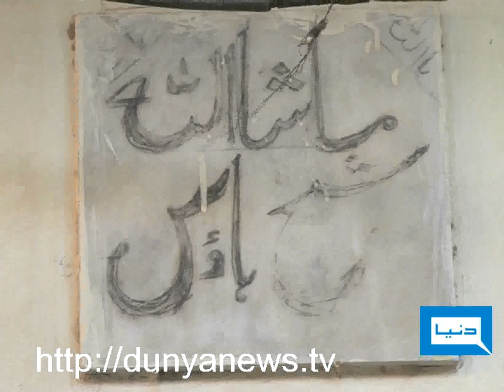Dunya News-07-02-2012-Two Sister Death in Lahore